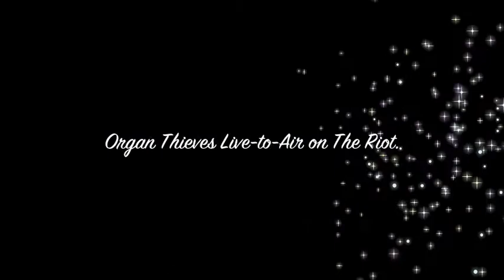Chuck Coles of Organ Thieves "Shot Down"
Organ Thieves Live-to-Air on The Riot. Hosted by Tara Hatherly, March 16, 2011.